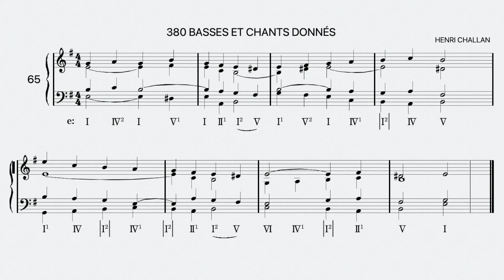Henri Challan No.65 - "380 Basses et Chants Donnés" Réalisation